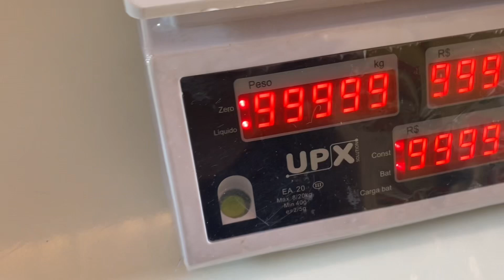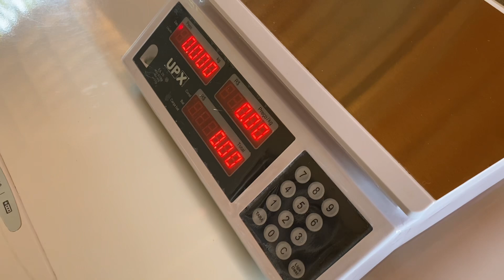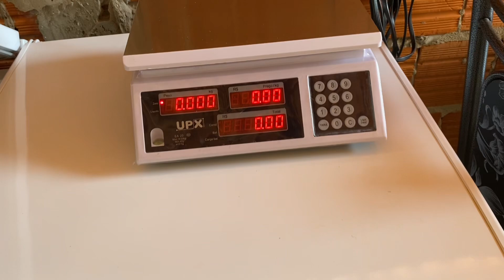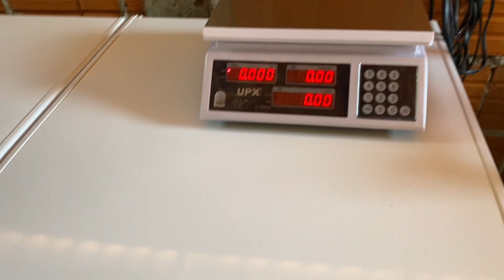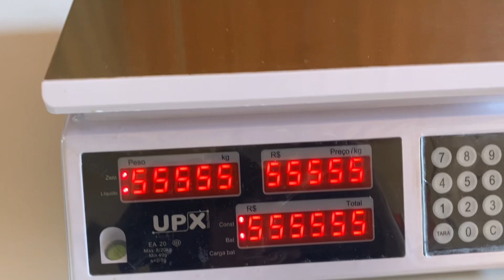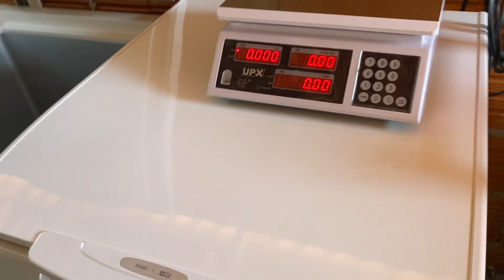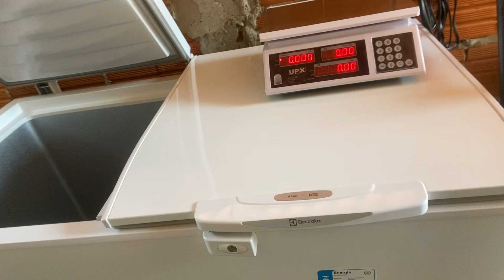Vou montar meu açougue olha quantos equipamentos vou precisar para dar início a esse projeto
Equipamentos que vou precisar para montar meu açougue balcão balança frizze facas gancho mesa e mais#açougue